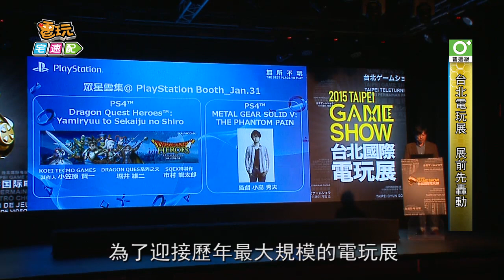「台北電玩展」展前先轟動 超多亮點火熱齊發_電玩宅速配20150121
今年開春最大電玩盛事，莫過於1月28日開展的「台北國際電玩展」啦，為了迎接歷年最大規模的電玩展，主辦單位特地於今天舉辦展前記者會，特邀《神魔之塔》《刀塔傳奇》「台灣索尼電腦娛樂」「台灣萬代南夢宮」等業界重量級人物。一同邀請玩家前來感受煥然一新的遊戲世界:

今年「台北電玩展」總計將使用超過一千四百個攤位與百家參展商，各家遊戲都出了拿手強作，準備與玩家們共度新一年度遊戲體驗。當然正妹更是電玩展不可或缺的元素之一，大會也將舉辦女神及超人氣cosplay票選，日後電玩宅速配將會有一系列精彩報導，玩家們我們電玩展見囉。